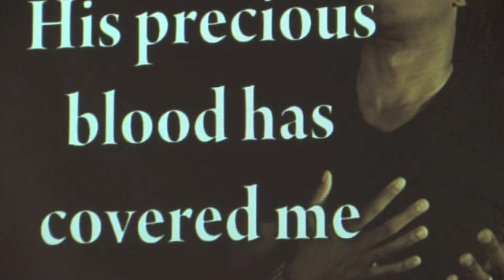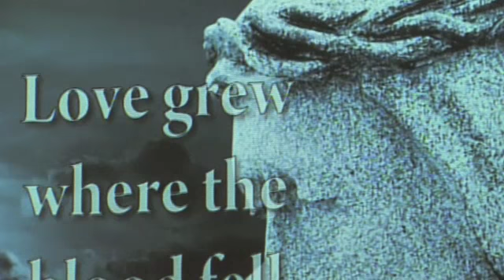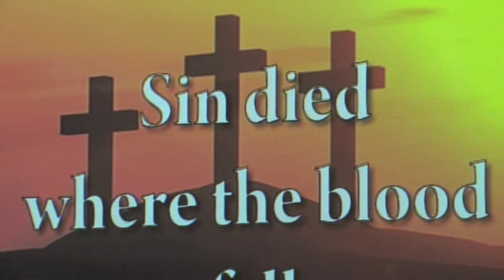Love Grew Where The Blood Fell